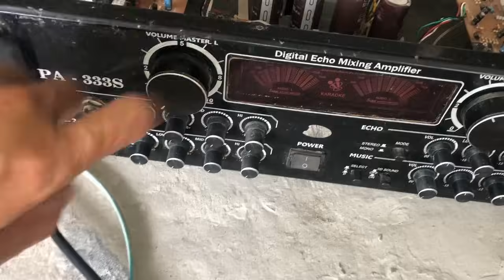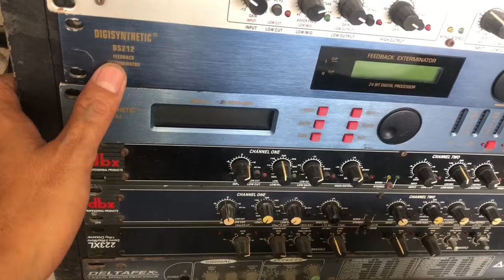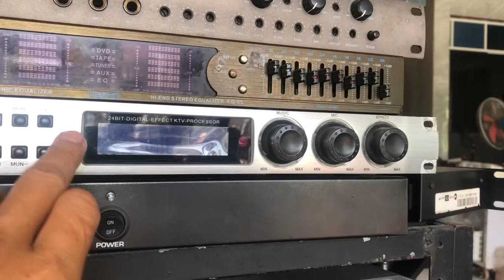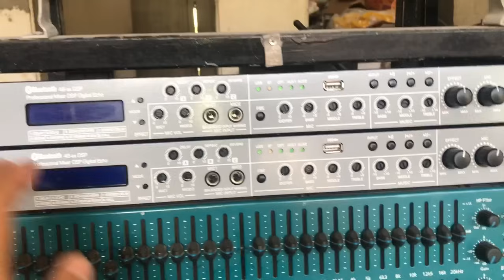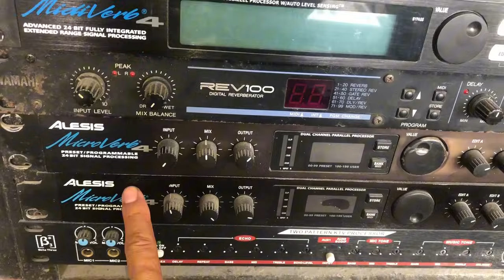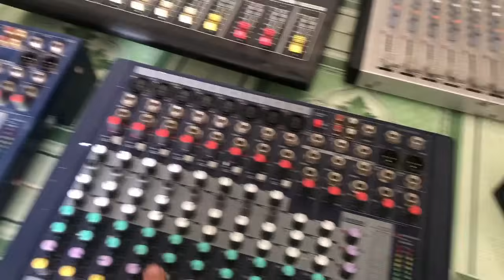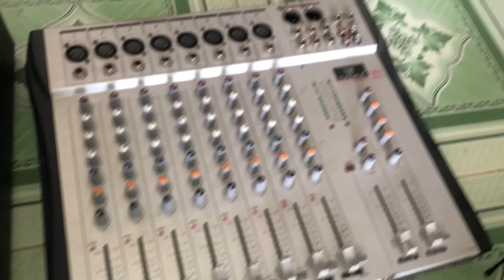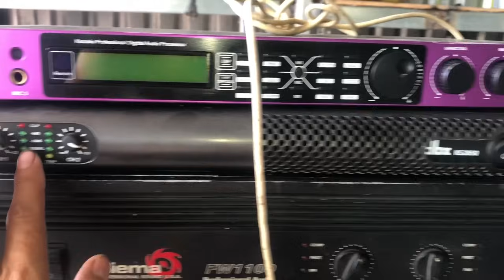Dan trông men bãi vn loa 50 rcf phân tần giá 50k lh 0787979286